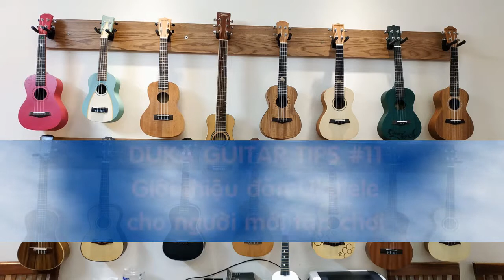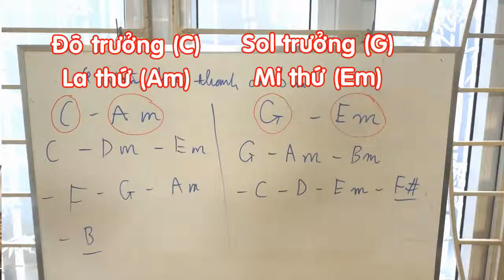[DUKA GUITAR TIPS #011 : NGƯỜI MỚI TẬP CHƠI UKULELE NÊN BIẾT NHỮNG GÌ]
💥Ukulele 💥 đang là 1 trong những nhạc cụ phổ thông nhất hiện nay bởi sự cơ động và dễ chơi. Có những trường tiểu học, trung học cơ sở chất lượng cao đang triển khai cho các em học sinh cấp 1, cấp 2 học bộ môn này vừa nâng cao khả năng cảm thụ âm nhạc, vừa định hướng cho các em trong gu nhạc của từng cá nhân.

👉 Vậy mới mua hay chưa mua, muốn mua Ukulele mà chưa biết gì thì nên làm gì?

👏 Thì đây chính là Video dành cho bạn nhé 🥰

Hãy share nếu thấy có ích nha các bạn.

DUKA GUITAR SHOP.
🏪 ĐỊA CHỈ : Số 6, Ngách 31, Ngõ 67 Nguyễn Văn Cừ, Q. Long Biên, Hà Nội.
☎️ HOT LINE : 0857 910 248/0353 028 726.
Dương Đình Bách